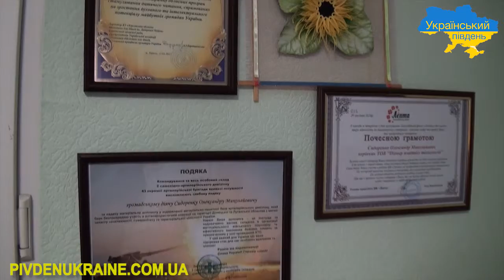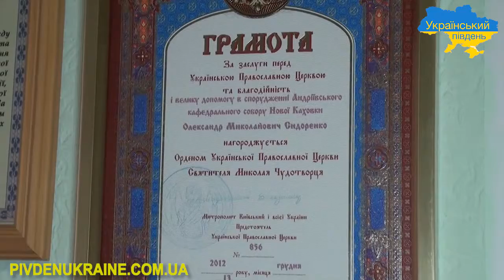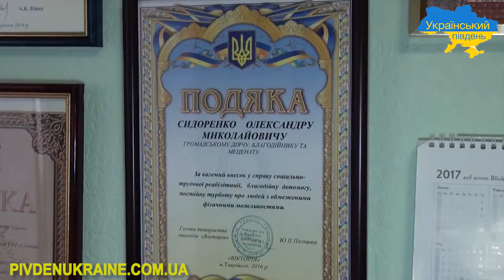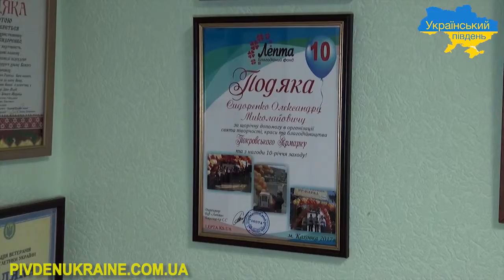Олександр Сидоренко про спорт і меценатство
Підприємець та меценат з Нової Каховки Олександр Сидоренко вважає, що дитячий та юнацький спорт нині тримається на трьох китах: фанати-тренери, захоплені батьки та ті, хто може допомогти фінансово. У своєму рідному місті підтримує клуб кіокушин карате, де займаються 100 дітей і показують гарні результати на обласних, всеукраїнських та європейських чемпіонатах. У студії «Українського півдня» Олександр Сидоренко розповів, чому вирішив підтримувати дитячий спорт.